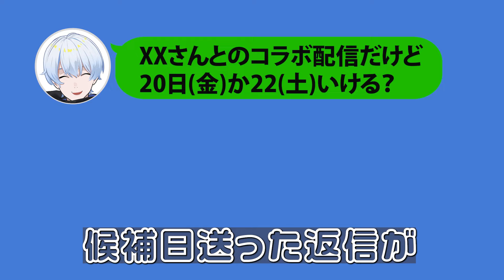【第2弾】ねるねるねるね食べて寝るね【荒川ゾンビDiary】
ねるねるねるね食べて寝るね第二弾‼️

🏆荒川ゾンビDiary公式メンバーシップ🏆

特典①お名前の隣にバッジが付きます！
特典②オリジナルの絵文字が使えます！
特典③毎週金曜日22:00のメンバー限定配信が視聴できます！

🧸公式グッズ絶賛発売中✨
▷荒川ゾンビDiary公式グッズShop

❤️‍🔥LINEスタンプ絶賛発売中！

🧟荒川決尸隊の個人アカウント🧟

🧟荒川決尸隊とは🧟
約4年前、突如発生したゾンビウィルスが世界中に蔓延...。
ゾンビの脅威から身を守るため、人類は世界各地にコロニーを設け、
それぞれにゾンビ討伐隊を設置した。
日本でも国内109ある各コロニーに、
「決尸隊(けっしたい)」と呼ばれる討伐隊が設置され、
ゾンビの脅威からコロニーで暮らす住⺠の平和を守るべく、
日々討伐・警護にあたっている。

しかし、ウィルス発生から時が経った現在、ゾンビに対する危機感は薄れつつあり、
任務中にもかかわらず、2人は緊張感の無いゆる〜い日常を過ごしがち...?
ゾンビ世界でありながらついおふざけをしてしまう、若者男子二人による新感覚任務記録。